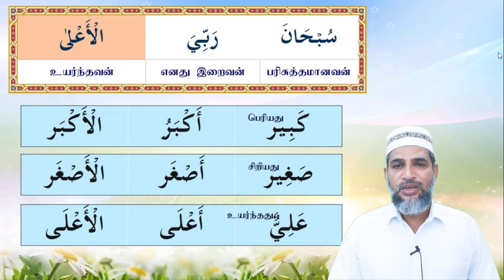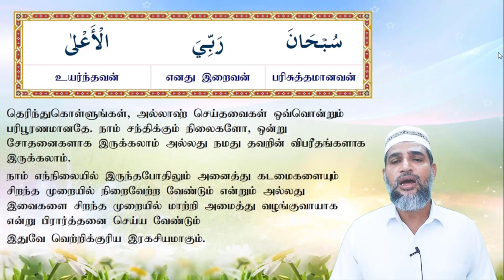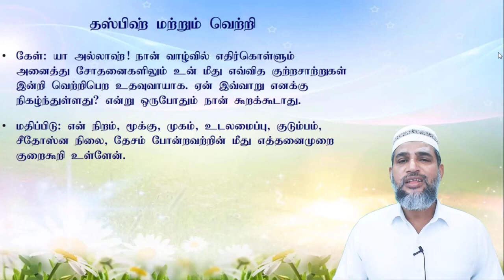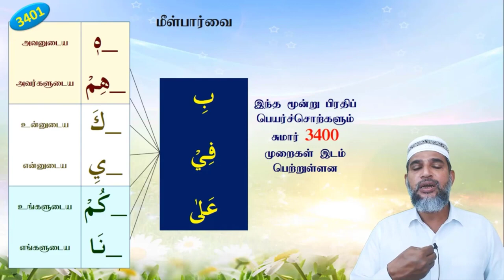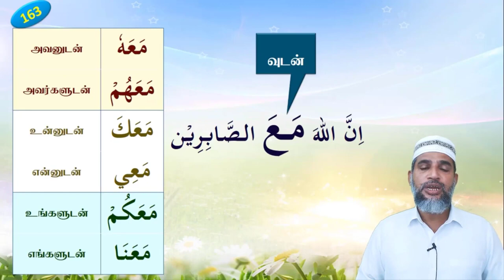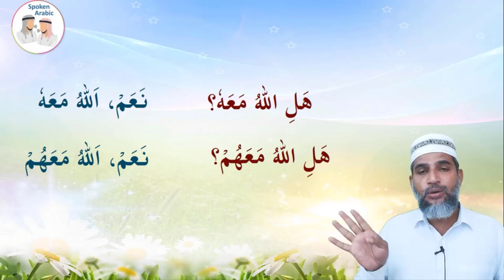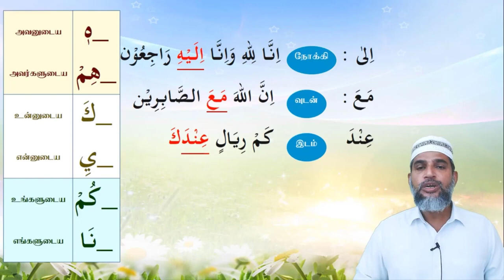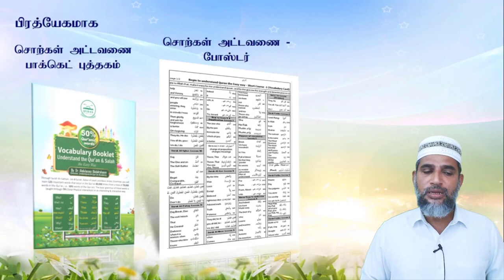SHFY UQA SC1 Lesson 7A & 7B